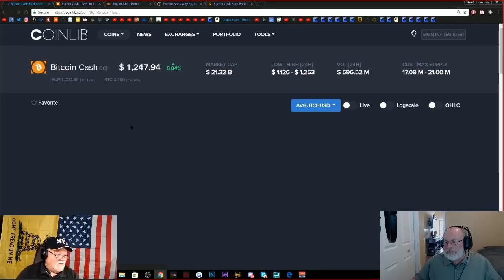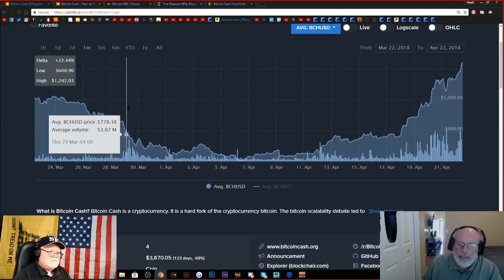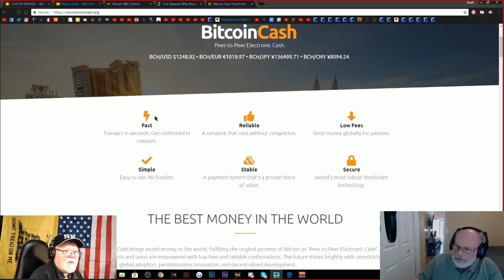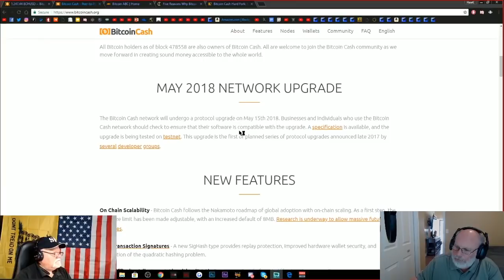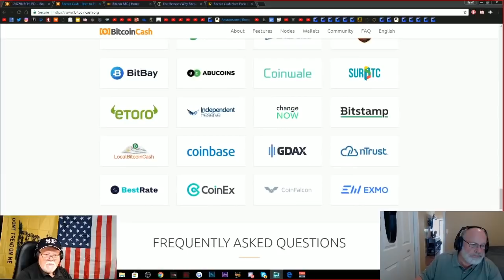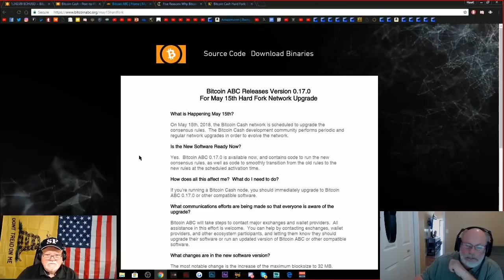Better Take a Look at Bitcoin-Cash, and its Hardfork, it's Lookin Good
Our Bitcoin Address: 1L27f51wBTdUCeYMNJGM9PsPoQ3oWNjcB6

Our Ethereum Address: 0xAfF6bd6EE4B944DB3549F5AA7712801B82da7Db4

Our Litecoin Address: LZv2ZMYE85w1Sy1MRGRfaNm53k8a4pHpha

Our Dash Address: XdtRRkHoujXQGBvNH4ZNkkxgXwCUg9xXs